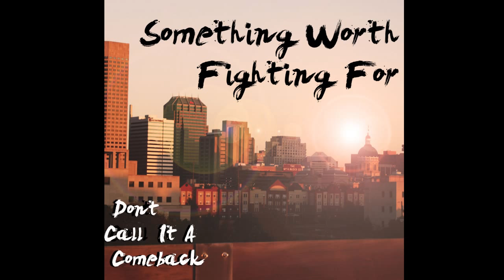Alright I'll Go To Hell Then, The New Song on Something Worth Fighting For EP